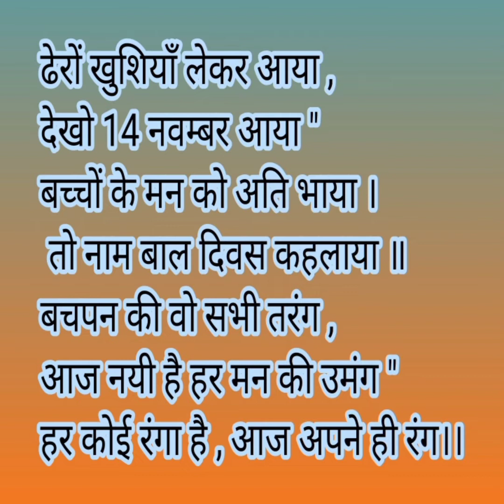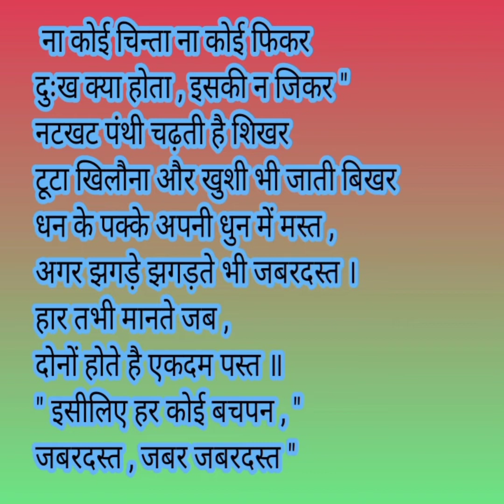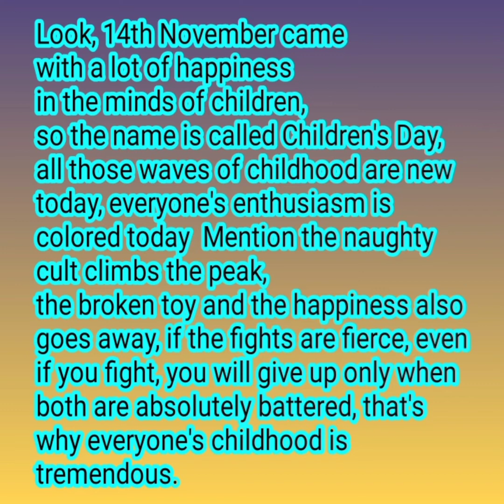बाल दिवस 2021 पर स्वरचित एक और कविता के साथ🙏